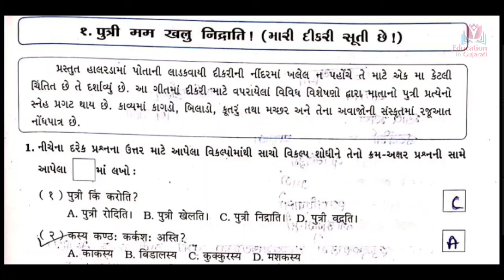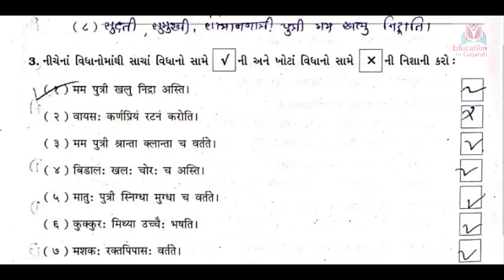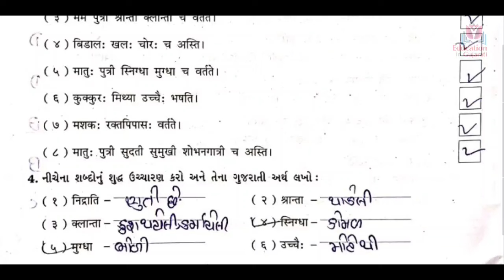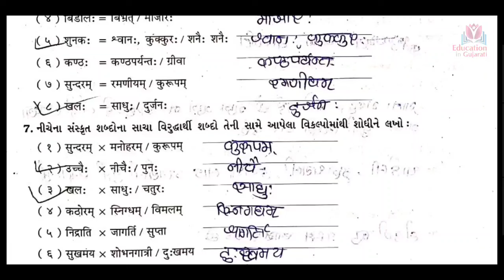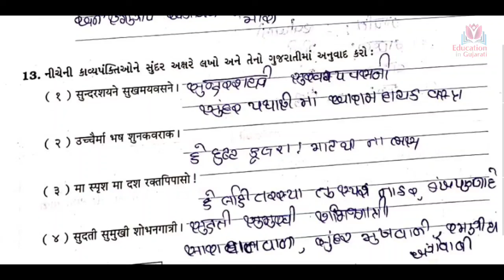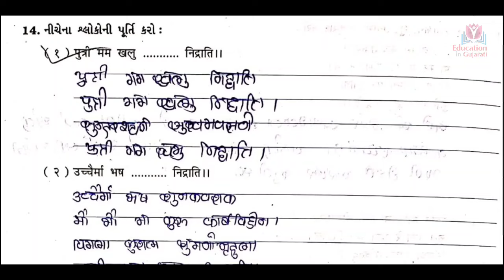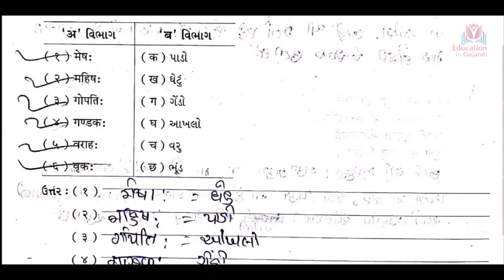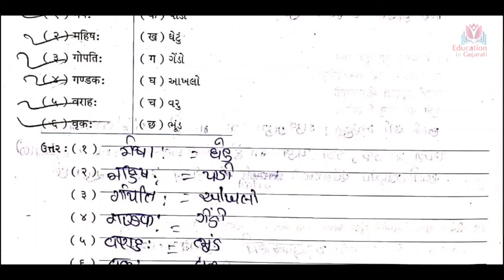Std 8 sanskrit ch 1 | std 8 sanskrit sem 2 swadhyay pothi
Putri mam khalu nidrati
Question answer

Keep watching
Keep learning